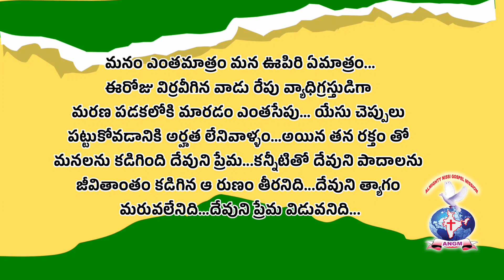JOYFULDAY | BIBLE VERSE | AATHMEEYAYATHRA | ANGM John1:27.(1)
JOYFULDAY | BIBLE VERSE | AATHMEEYAYATHRA | ANGM John1:27.

మనం ఎంతమాత్రం మన ఊపిరి ఏమాత్రం...
ఈరోజు విర్రవీగిన వాడు రేపు వ్యాధిగ్రస్తుడిగా
మరణ పడకలోకి మనం ఎంతమాత్రం మన ఊపిరి ఏమాత్రం...
మరణ పడకలోకి మారడం ఎంతసేపు... యేసు చెప్పులు
పట్టుకోవడానికి అర్హత లేనివాళ్ళం...అయిన తన రక్తం తో
మనలను కడిగింది దేవుని ప్రేమ...కన్నీటితో దేవుని పాదాలను
జీవితాంతం కడిగిన ఆ రుణం తీరనిది...దేవుని త్యాగం
మరువలేనిది...దేవుని ప్రేమ విడువనిది...